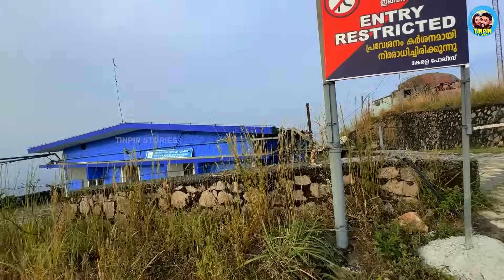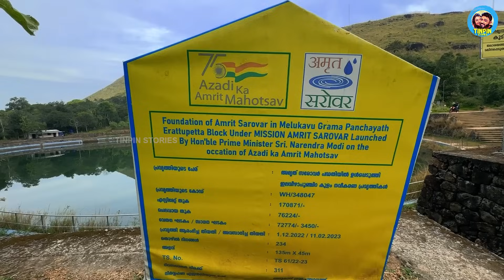കല്യാണം കൂടാൻ തിരുവല്ലയിലേക്ക്. എത്തിപെട്ടത് ഈ കുന്നിൻ മുകളിൽ | First Sunrise Of 2024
Travel with me to attend a wedding reception at Thiruvalla and enjoy the first Sunrise of 2024 at Ilaveezhapoonchira.